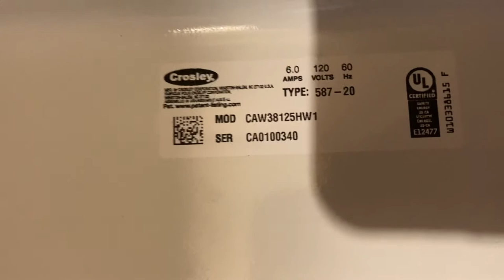New washing machine read description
The hotpoint broke down and it would cost more to fix than buy a new one